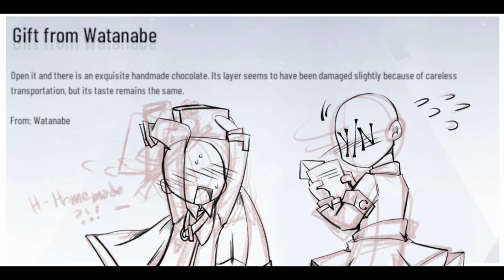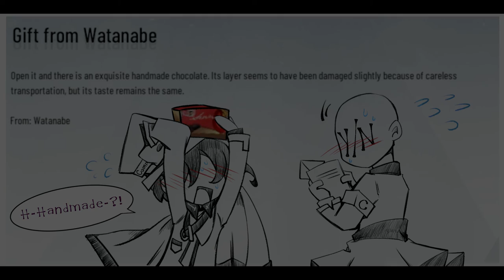Happy White Day! (PGR)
“BZZ--Can you hear me? The signal here’s a bit unstable...What’s with that face? You worried about me? As you can see, there’s nothing to worry about. I’m fine.
This is for you, made with raw dark chocolate and Serum. I used to eat this kind of chocolate in the army all the time to refresh myself.
Yeah, I made it. What? It’s not that hard to make chocolate...Why am I giving you chocolate? Do you really need me to explain?
Happy Valentine’s Day. I’ll be waiting for you outside Oasis later. You’re worried about me, right? Then come see for yourself that I’m fine.”
-Watanabe Nightblade-

In turn, I gave the White Day gift to Watanabe, then he gave me a rose. So we are still not even. :P